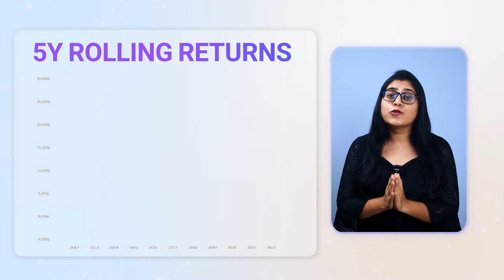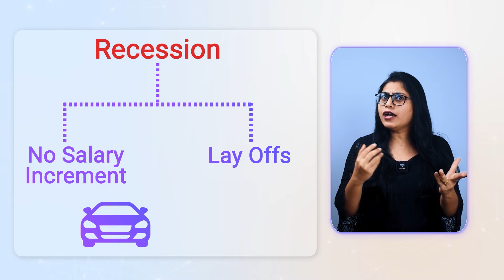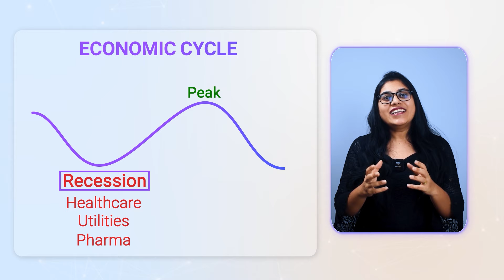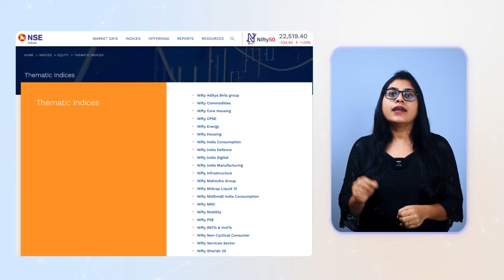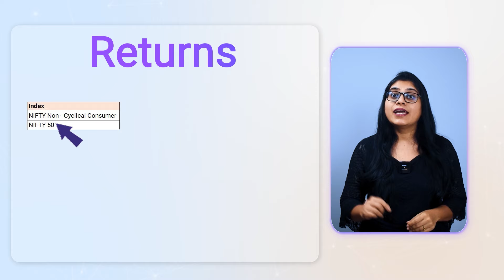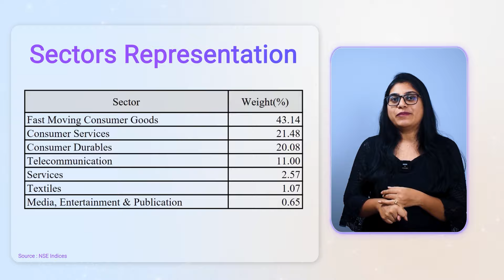Index Fund that beat Nifty 50 - Top 30 Companies with high growth & low volatility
This media content may contain links to other websites or content belonging to or originating from third parties or links to websites and features in banners or other advertising. Such external links are not investigated, monitored, or checked for accuracy, validity, reliability, availability, or completeness by us. WE DO NOT WARRANT, ENDORSE, GUARANTEE, OR ASSUME RESPONSIBILITY FOR THE ACCURACY OR RELIABILITY OF ANY INFORMATION OFFERED BY THIRD-PARTY WEBSITES LINKED THROUGH THE SITE OR ANY WEBSITE OR FEATURE LINKED IN ANY BANNER OR OTHER ADVERTISING. WE WILL NOT BE A PARTY TO OR IN ANY WAY BE RESPONSIBLE FOR MONITORING ANY TRANSACTION BETWEEN YOU AND THIRD-PARTY PROVIDERS OF PRODUCTS OR SERVICES.

We are not SEBI-registered financial advisors. The information provided is for general informational and educational purposes only and is not a substitute for professional advice. Accordingly, before taking any actions based on such information, we encourage you to consult with the appropriate professionals. We do not provide any kind of investment, financial, or any other kind of analysis or advice.

This media content or any other content on our social media and mobile application, in general, may contain certain copyrighted works that were not specifically authorized to be used by the copyright holder(s), but which we believe in good faith are protected by federal law and the fair use doctrine for purposes such as criticism, comment, news reporting, teaching, parody, or research, and is not an infringement of copyright. We believe this constitutes a fair use of any such copyrighted material as provided for in sections 107 and 109 of the Indian Copyright Law. This presentation is protected by Indian copyright laws.

All statements and expressions are the option of the owner(s)/author(s) of Invest Today (This media content or any other content on our social media and mobile application) and are not meant to be a solicitation or recommendation to buy, sell or hold securities or any other kind of investment. The information presented herein and on our related platforms has been obtained in good faith from sources believed to be reliable, but its accuracy is not guaranteed.  Investments in securities are subject to market risk. Consult your financial advisor before making any investments or trades.